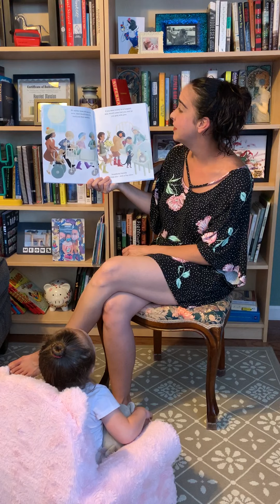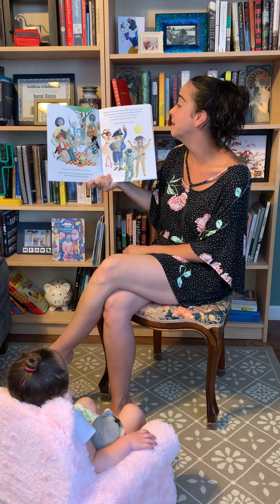Stories with Squishy - If Kids Ran the World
Today’s story is a sweet reminder of the importance and power a child’s approach to life’s events and people. Enjoy!